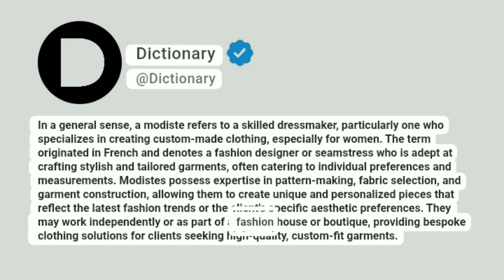Modiste Meaning In English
In a general sense, a modiste refers to a skilled dressmaker, particularly one who specializes in creating custom-made clothing, especially for women. The term originated in French and denotes a fashion designer or seamstress who is adept at crafting stylish and tailored garments, often catering to individual preferences and measurements. Modistes possess expertise in pattern-making, fabric selection, and garment construction, allowing them to create unique and personalized pieces that reflect the latest fashion trends or the client's specific aesthetic preferences. They may work independently or as part of a fashion house or boutique, providing bespoke clothing solutions for clients seeking high-quality, custom-fit garments.